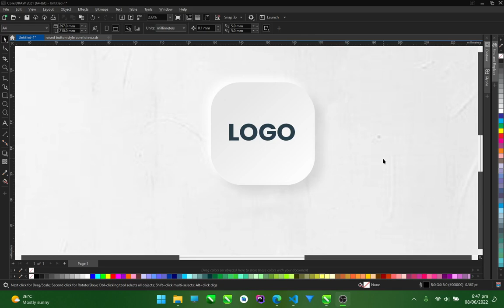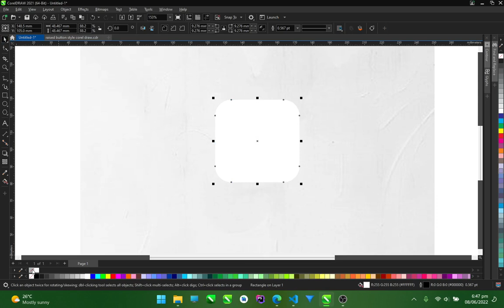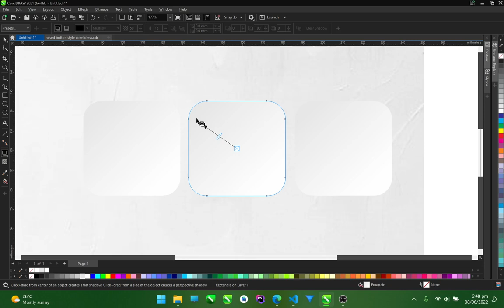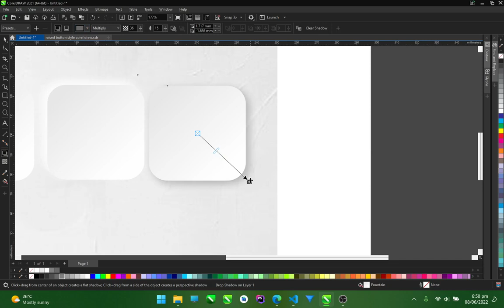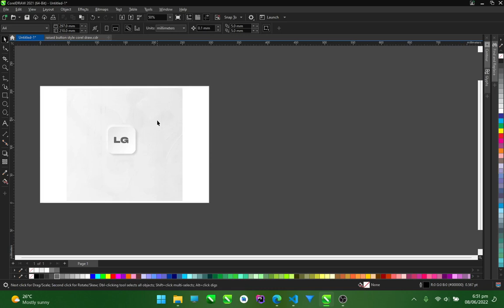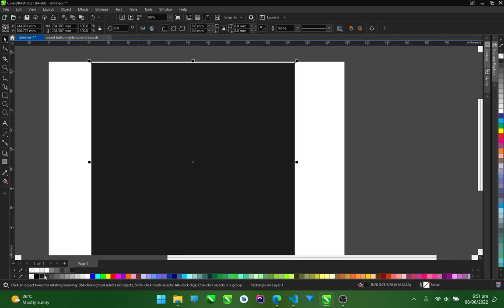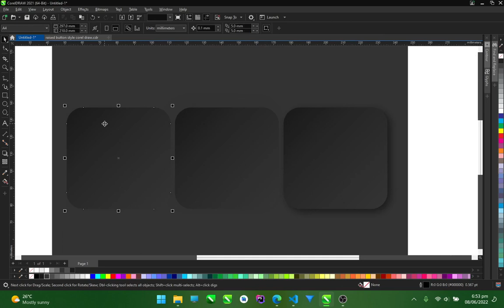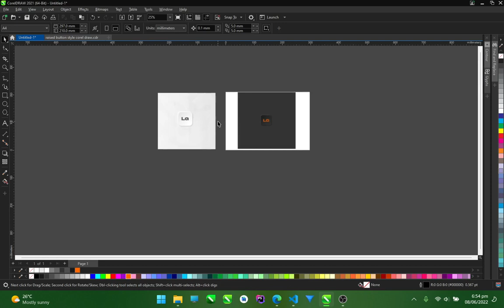Neomorphism in Corel Draw | How to Create the raised Button Effect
Today we are creating the Raised button Effect in Corel Draw.